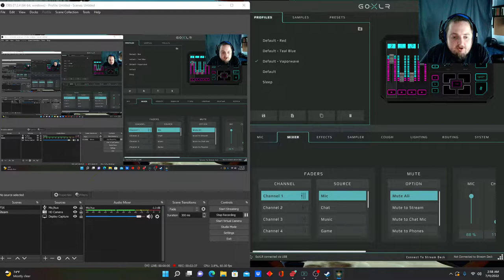Elden Ring Pt. 3: A Maiden you say? & Down with Gargoyle Cat!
In this video I got a maiden to help me along with my journey and I faced off with a giant gargoyle cat!